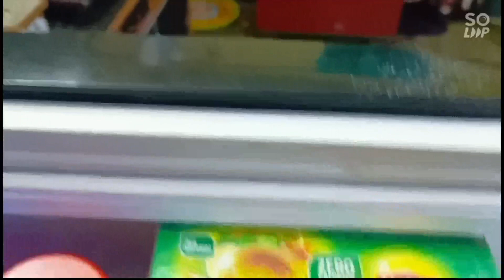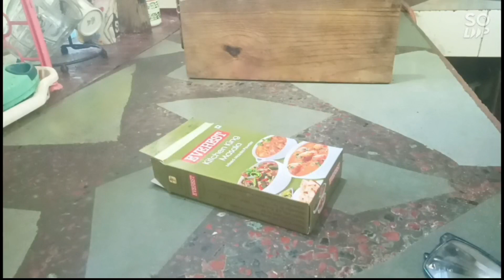फटे पुराने मोजे के 30 बेहतरीन इस्तेमाल/घर और किचन की सभी परेशानियां होंगी दूर😱old socks reuse idea